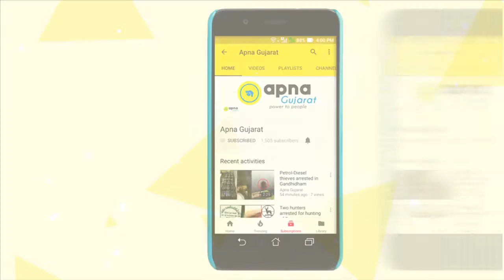PM Modi campaigning in Gujarat for upcoming Assembly Elections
Prime Minister Narendra Modi is spearheading Bharatiya Janata Party’s (BJP) poll campaign in Gujarat elections with a series of public rallies.

BJP said that congress's failed attempts of Mocking PM Modi will be answered by the polls, and the enraged public will make sure congress learns the lesson while BJP will be winning with a clean sweep.